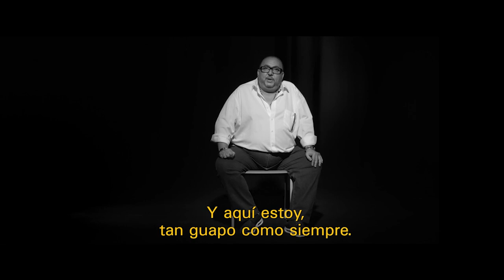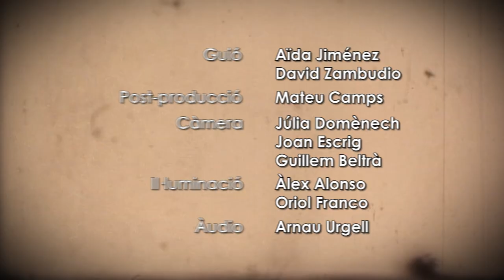VA DE CINE 79: "Petitet" i "La mujer que sabía leer"